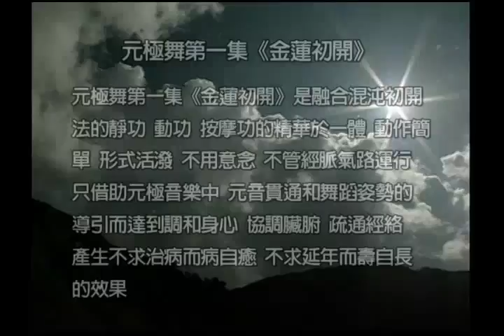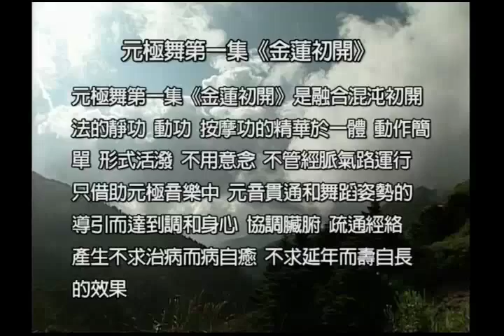Bài tập Dưỡng sinh: Vũ Điệu Nguyên Cực - Bài 1a - Bài Tập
Vu Dieu Nguyen Cuc là 1 bài tập dưỡng sinh buổi sáng cho mọi người.
- Địa chỉ tập: Từ 5h15 - 7h00 mỗi sáng tại Công Viên Bình Phú. Gần Metro.
- Cô giáo: Thu. Cô giáo ko có thu phí học. Mà chỉ thu phí sân mỗi người để trả tiền thuê sân và điện cho công viên là 20k đóng vào đầu tháng ^^
- Mọi người học vui vẻ, hòa đồng. ^^
- Học múa này chủ yếu là kiên trì và yêu thích.
- Độ tuổi: thích hợp mọi độ tuổi.

Có thời khóa biểu riêng. Bài 1-2-3 là tập liên tục, ngày nào cũng tập. Trong Danh sách này là những bài từ 1-11